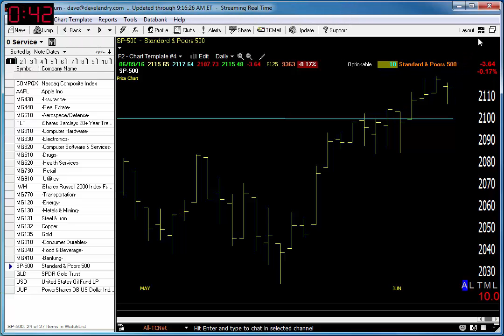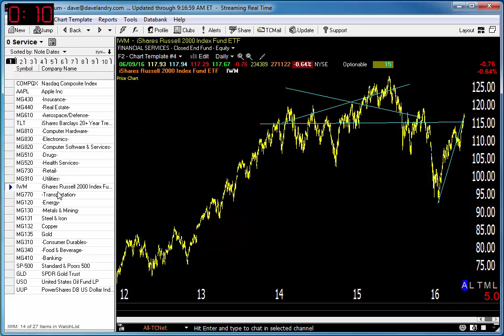06/10/16 Dave Landry's Market In A Minute-The Market Still Has Issues Longer-term